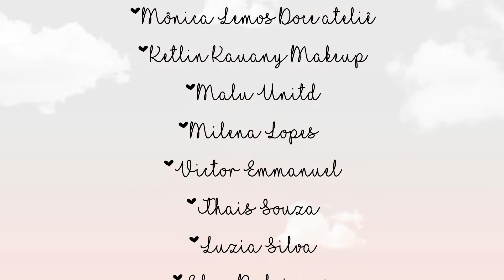3 DICAS PARA O CHURRASCO PERFEITO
Rolou mais um churrasquinho na casa dos meus pais e dessa vez aproveitamos pra gravar as top 3 dicas para fazer um churrasco perfeito, incluindo uma receitinha mega fácil

Bjokas

♥️ PARTICIPE ♥️

♥️ Vídeos novos de segunda a sexta.

♥️ MEUS CONTATOS ♥️